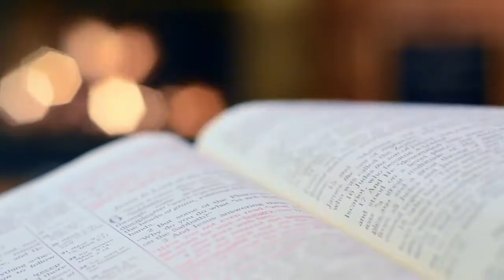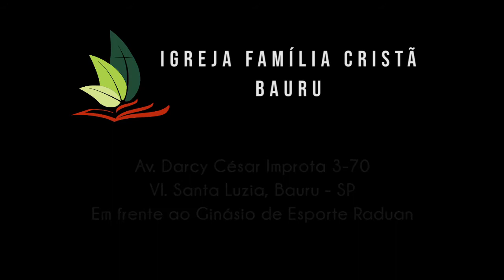O PODER da palavra - João 21.1-14 - Pr. Osmir Melro